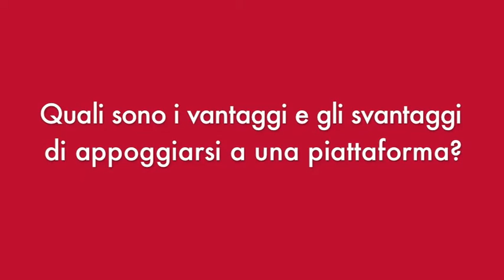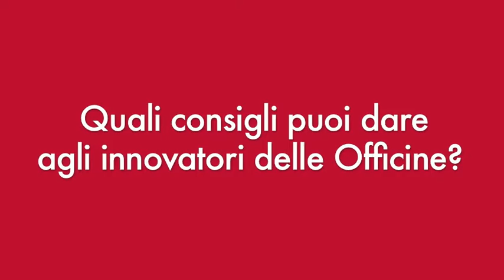LeApp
-Potenzia lo sviluppo della tua impresa. Esperienze, incontri e realzioni tra gli imprenditori italiani